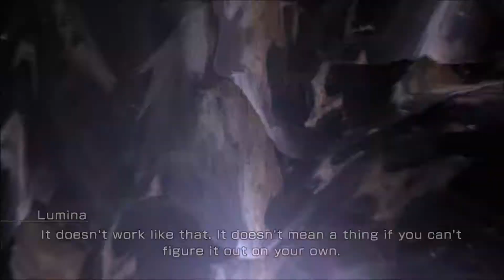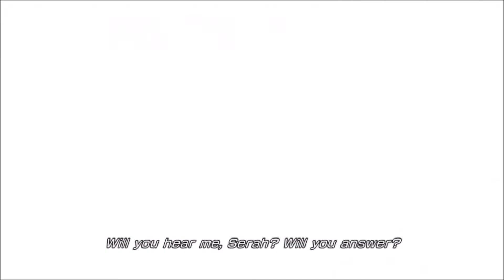Lightning Returns: Final Fantasy 13 Playthrough Pt.19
Part 19: Day 11 Side Quest Cleanup. Cardesia's Cure, Chef Aryas Special, The Cole Family Deception, Dr.Sheep's Dilemma, The Diviner's Control, and Ranulph's investigation.